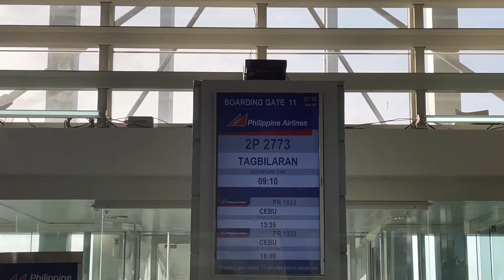First time in Bohol with my sister Jhie